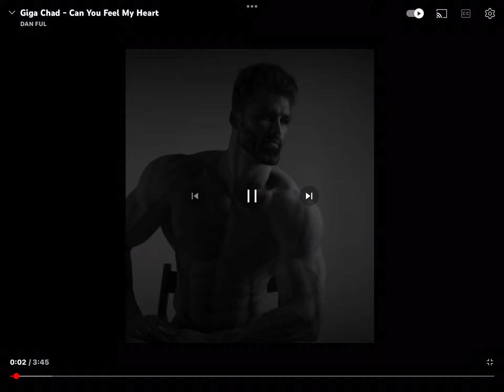Me when I trolled a furry and the furry is crying